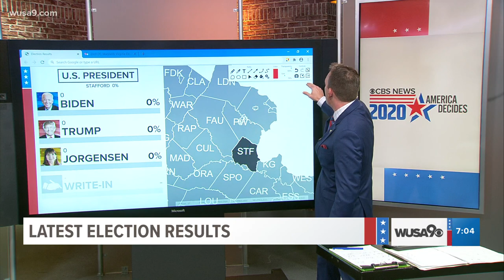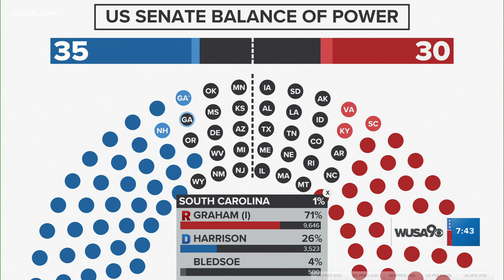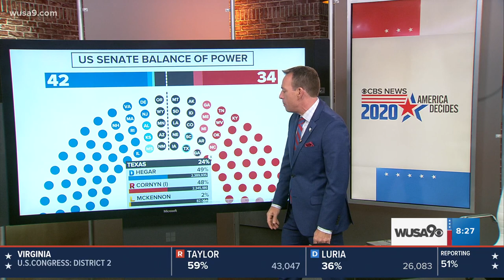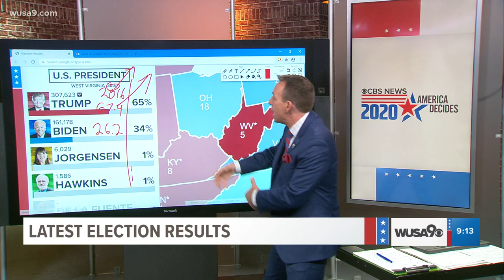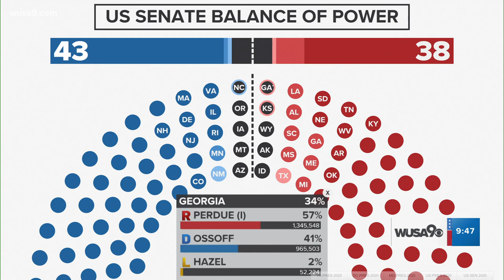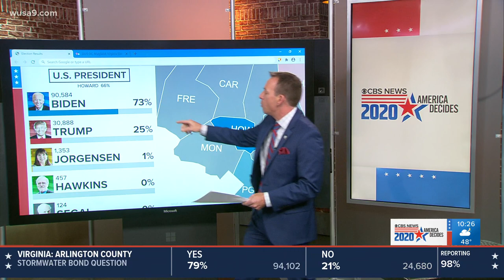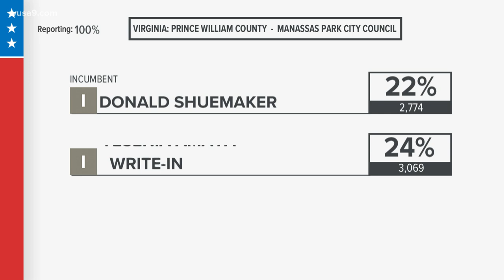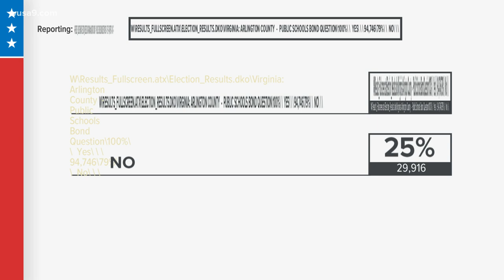Election results 2020: Live coverage and results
Join WUSA9 for live election coverage and analysis on the presidential race between Donald Trump and Joe Biden as ballot races in the DMV close.

Virginia election results 2020, Maryland election results 2020 and DC election results 2020 - It's election day on Tuesday, November 3 during which President Donald Trump faces off against Joe Biden. Voters in Virginia, a battleground state, will make a crucial choice in deciding the country's future. Maryland and Washington, D.C. also feature contested races locally.

Follow the real-time results as they come in from across the country and here in the DMV.